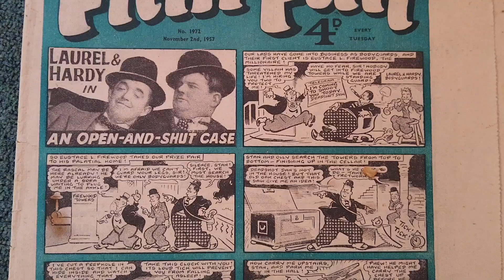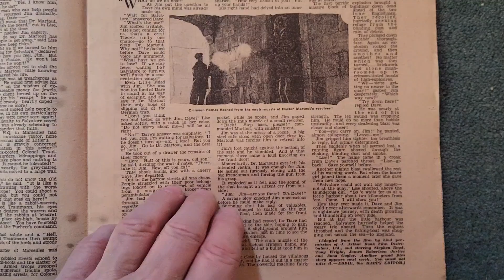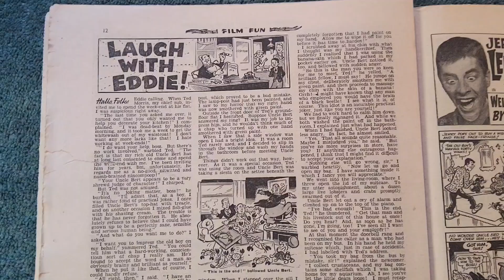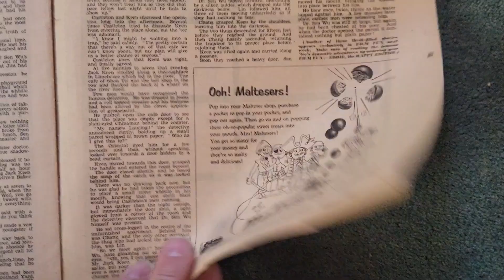Film fun comic no 1972 November 2nd 1957 laurel and Hardy tommy Cooper